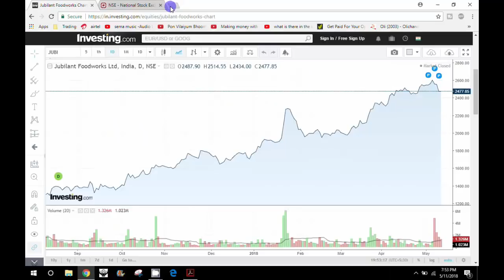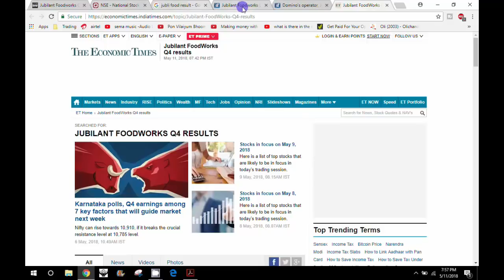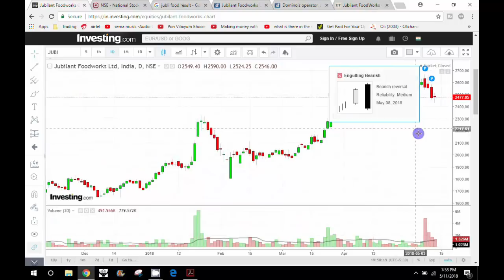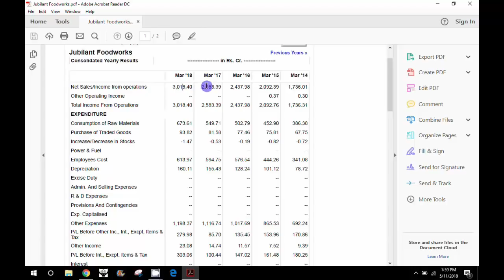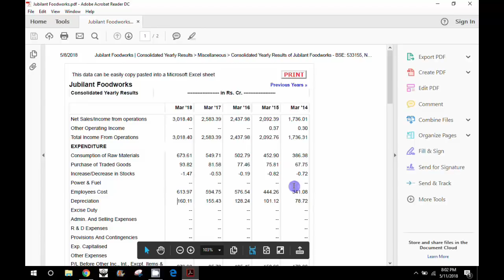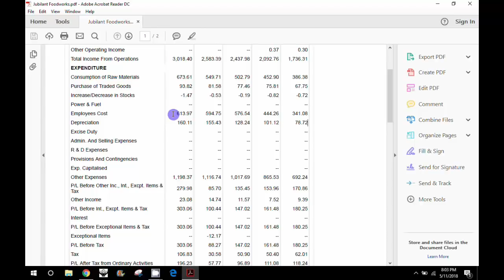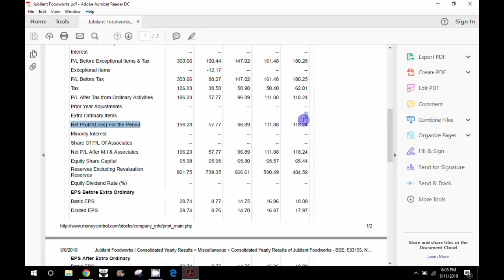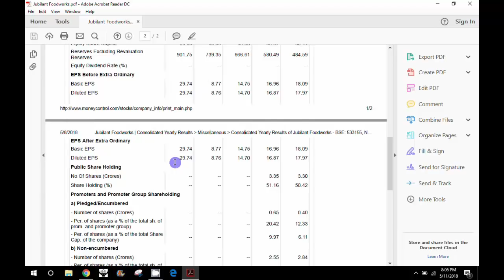Balance Sheet In Tamil | Jubilant Food Works Income Statement Analysis Basics | Tamil Share